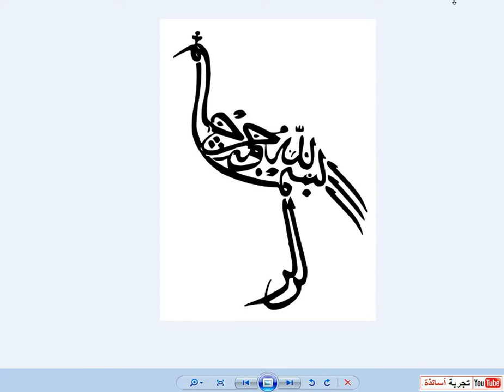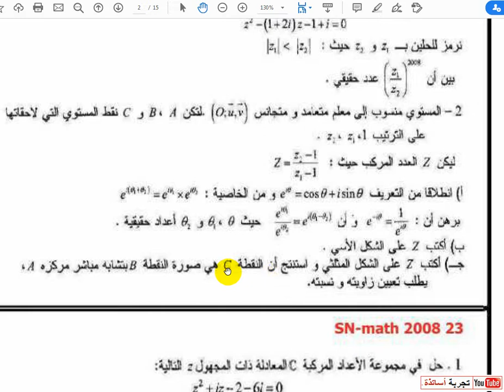ثالثة علوم تجريبية الأعداد المركبة حل باك 2008 الموضوع الأول حل مُفَصَّلْ